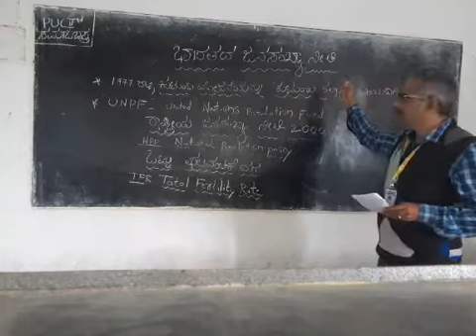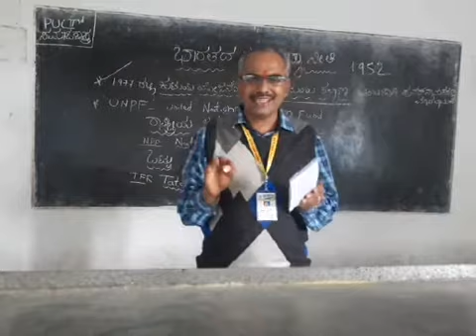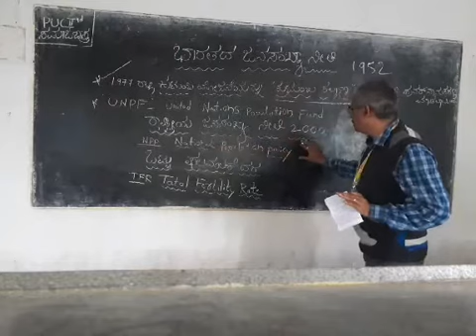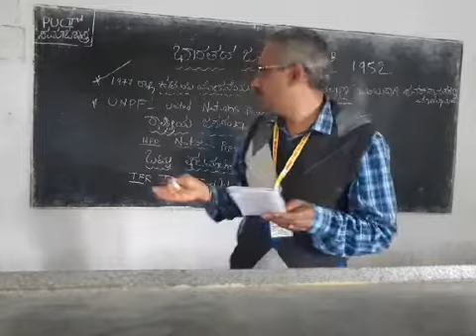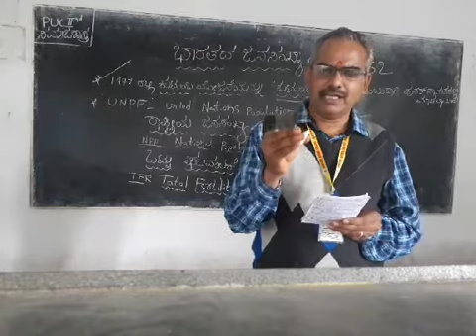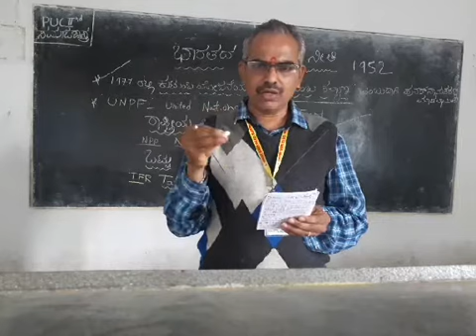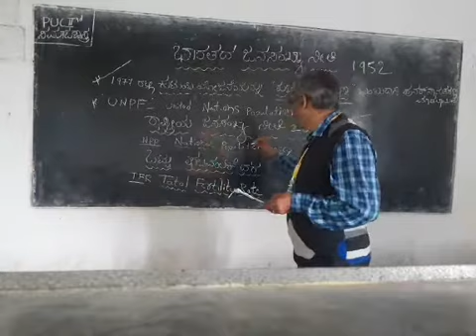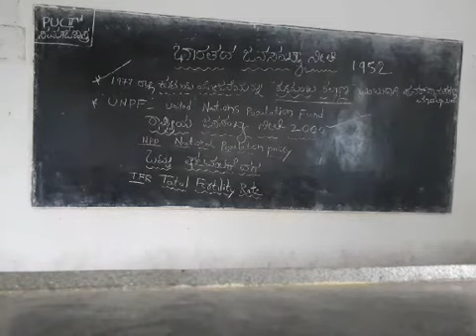PUC II YEAR SOCIOLOGY